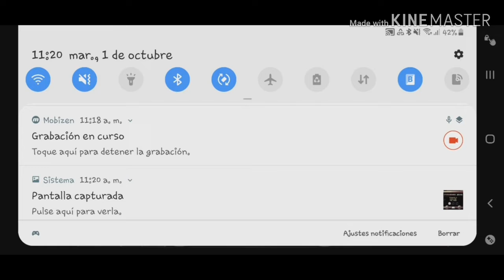Demon [1] TORNEO 🏆DEMONCHAMPIONSHIP🏆 - Geometry Dash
Primeros 5 puntos fui el primero en completarlo xD

Puntos totales: 8